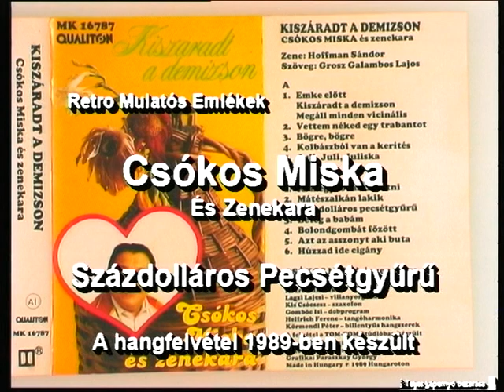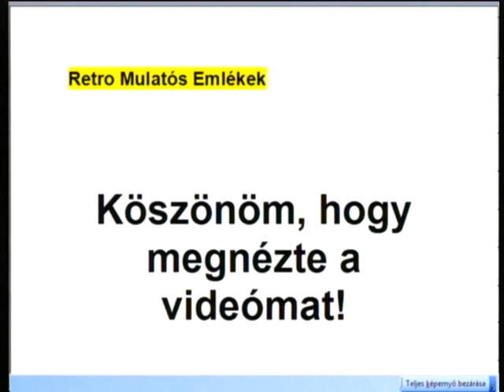Csókos Miska és Zenekara - Százdolláros Pecsétgyűrű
Csókos Miska és Zenekara Százdolláros Pecsétgyűrű című nótáját, az 1989-ben a Hungaroton gondozásában kiadott Kiszáradt a Demizson kazettájáról játszottam le.